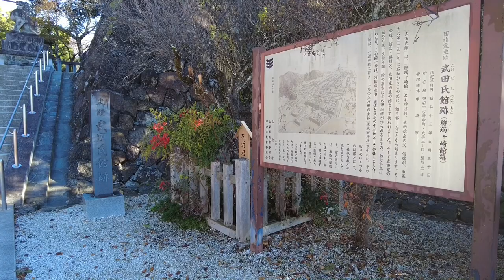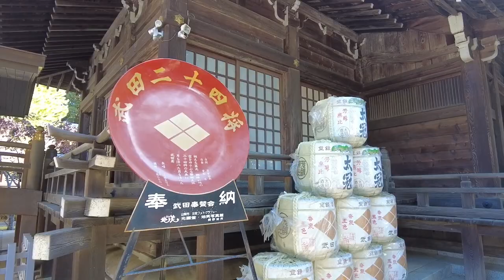日本100名城 武田氏館 躑躅ヶ崎館 山梨県 Takedashi yakata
2022/11/27　山梨県甲府市　日本100名城No.24
アクセス：JR甲府駅から徒歩約30分(バスで約8分)　戦国の雄、武田氏三代の居館
構造：平城／曲輪・土塁など

【撮影機材】
DJI Pocket 2：